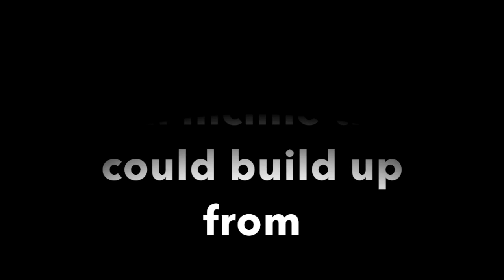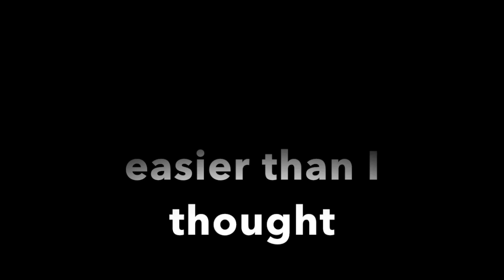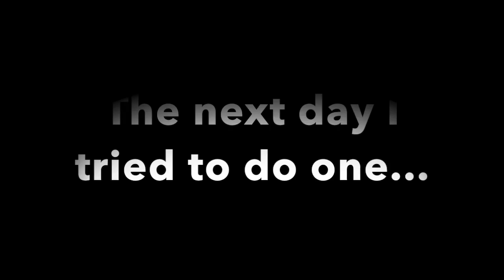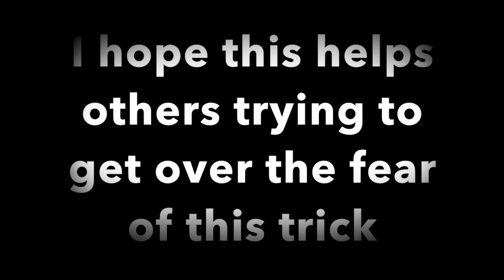Wall Flip Progression In One Day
^^HOW TO BACKFLIP FAST FOR BEGINNERS TUTORIAL^^

This is my progress learning wall backflips. I used a box to steepen the incline and then eventually did the wall flip. This is my progression to learn. Hope it helps others wanting to learn the trick.

WALL FLIP PROGRESSION- 3 days (NO SPOTTER)
Wall flip progression
WALLFLIP Progression - 2 Days - Tree Backflip NO SPOTTER
How To Do A Wall Flip EASY!
How To WALL FLIP - Free Running Tutorial
WALLFLIP in 5 Minuten lernen !! (GEHT SCHIEF) | PrankBrosTV